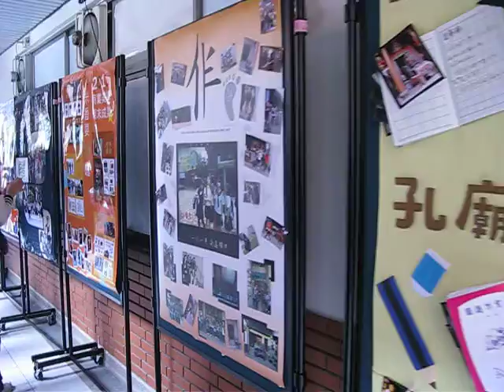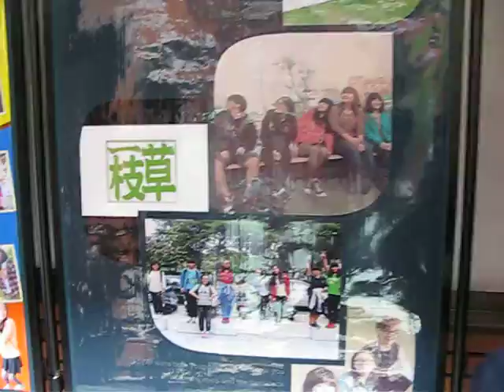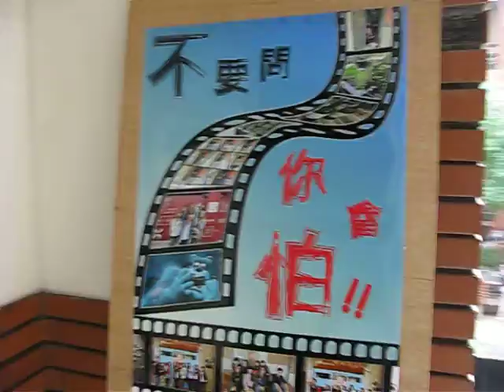20131225成果展現場